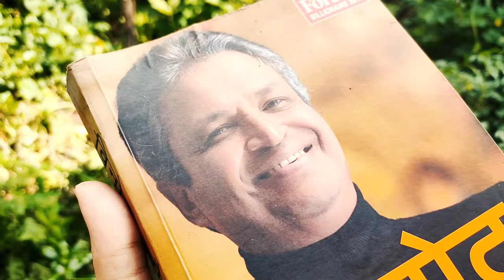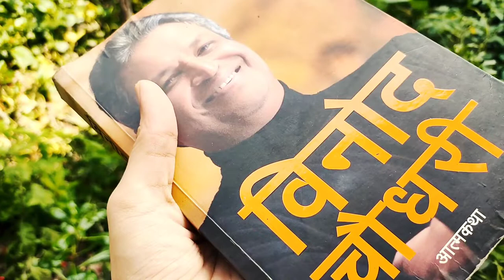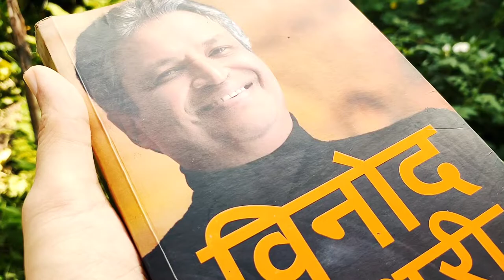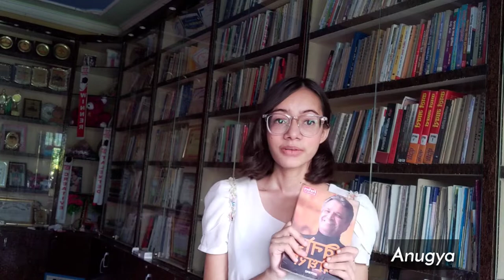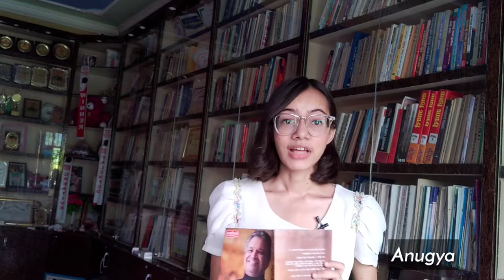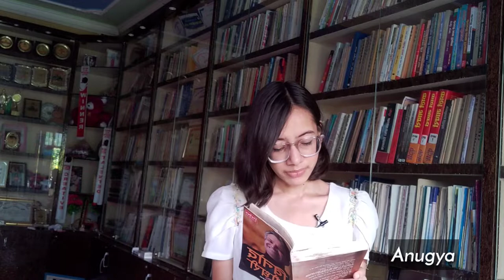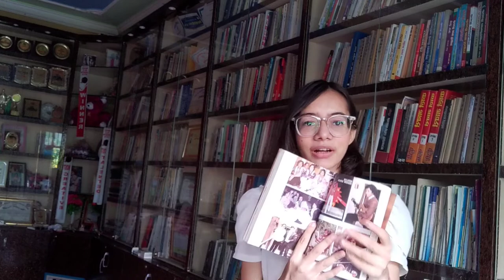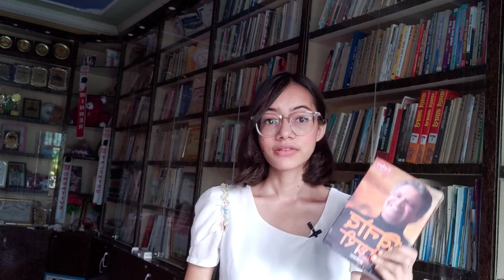Binod Chaudhary | Biography | Book review | Book summary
Binod Kumar Chaudhary is a Nepalese billionaire businessman, politician and philanthropist. He is the chairman and president of the Chaudhary Group. In February 2013, he was recognised as Nepal's wealthiest person and only billionaire, having an estimated net worth of $1 billion.